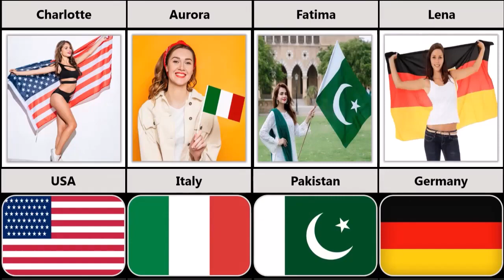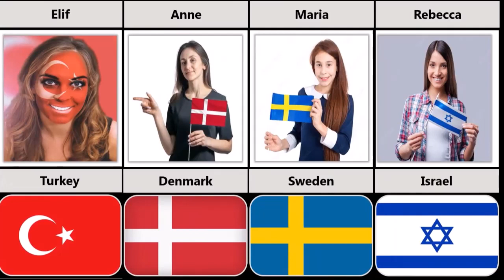Most Popular Girls Name From Different Countries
In this video, we made a list of Most Popular Girls Name From Different Countries